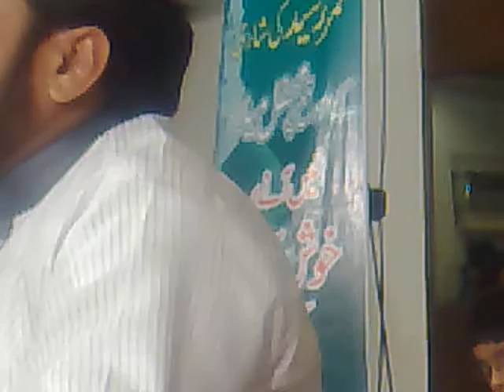Qari Shahid Mehmood Qadri At Marriage Ceremoney Umar Rashid on 19th March, 2011.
DUA دعا